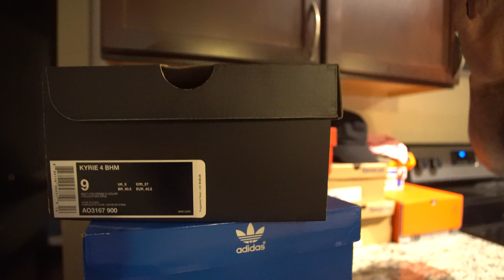Nike Kyrie 4 "Black History Month" (Dope or Nope)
Snapchat realpatisdope